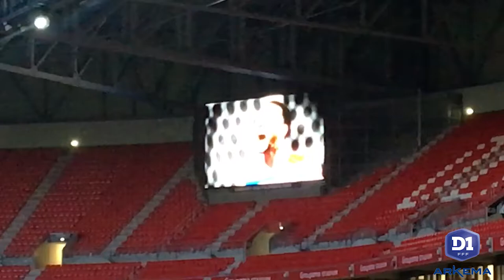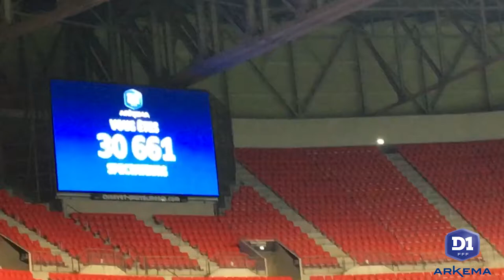Le Résumé: Lyon-Paris SG en direct du Groupama Stadium (9ème J. de D1 Arkéma 2019-2020)